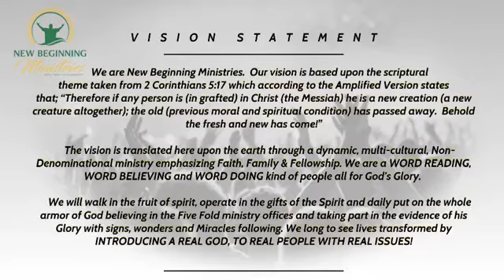You’re About to see a tree- Apostle Greg McCurry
8/9/20

Join Us For a powerful service !Apostle Greg McCurry  is bringing a word to shift your faith!

Title: The Manifestation of your faith
(You’re about to see a tree)

New beginnings Ministries Located @ 2060 W 65th St, OH 44102